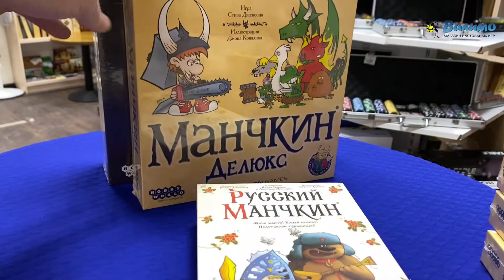Игра Манчкин версии игры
Адрес магазина:
Магазин настольных игр Валимо!
г. Санкт-Петербург, м. Владимирская/Достоевская
Владимирский пр. д. 17, корп.1 офис 303 (вход через арку)
Пн-Пт с 10:00 до 19:00,
Сб-Вс с 12:00 до 17:00